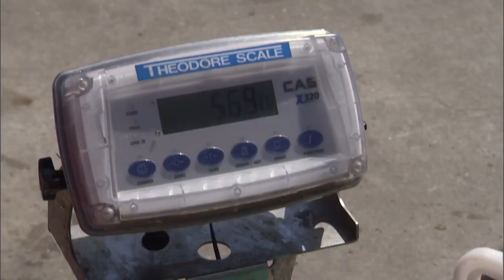Science Smart: Artificial evolution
Are humans driving evolution in other species thanks to
the food we choose? Johanna Wagstaffe looks at the science.